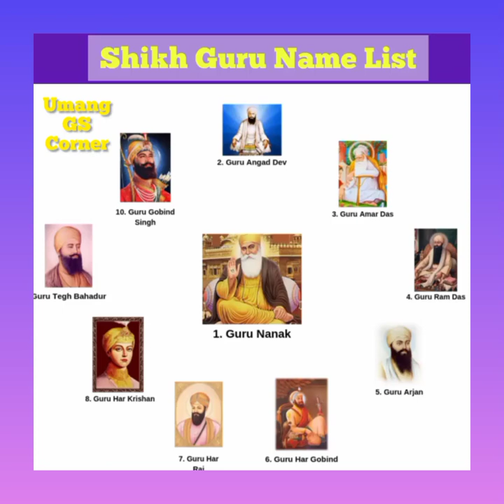Sikh Ke 10 Guru Name / 10 Guru Of Sikh / Sikh Guru Name List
your quries

sikh ke 10 guru name
 sikh ke 10 guru ke naam
 sikh ke 10 guru ka naam punjabi ke 10 guru ke naam
sikh dharm ke 10 guru ke naam hindi mein
 sikh dharm ke 10 guru ke naam in punjabi
 10 Guru Of Sikh
 Sikh Guru Name List
10 guru of sikh
10 guru of sikh history in hindi 10 guru of sikh history in punjabi
10 guru of sikhism
10 guru of sikh in punjabi
ten gurus of sikh
all 10 guru of sikh
10 guru sikh history
10 guru sikh status
 ten sikh gurus names in english 10 sikh gurus name in english ten sikh gurus names in hindi
Jdo Bibi Ne Mariya...
Hindi Varnmala | kh...
10 guru ke naam
Learn Hindi Vanamal...
Kishtu k New boliyan...
How To Make Art Int...
Division Story Sums /...
Chaar Sahijazaade be...
ECCE NISHTHA 4.0...